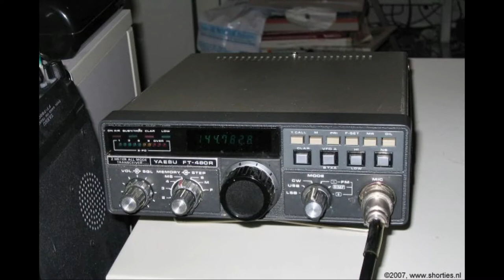Daily Minutes, 19 november 2018 (Geheime elektronica, micronaties)